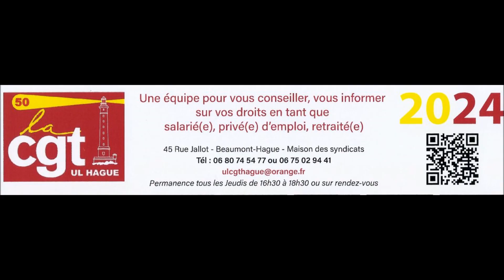Radio HAG' FM - L’Union Locale CGT La Hague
Forte d'environ 800 adhérents, l'Union Locale CGT La Hague se distingue comme la deuxième plus grande union locale du département de la Manche.

Dans un souci de proximité et d’accessibilité, elle propose des permanences chaque jeudi de 16 h 30 à 18 h 30 au 45 rue Jallot à Beaumont-Hague.

Contact au 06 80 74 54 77

Patrick Guiraudou, secrétaire général de l'Union Locale et Cindy Demuync, membre de la commission exécutive, au micro de HAG’ FM.